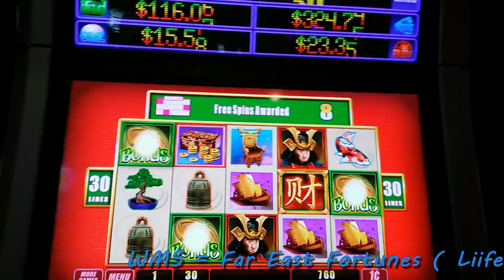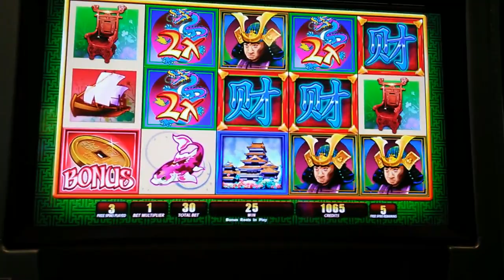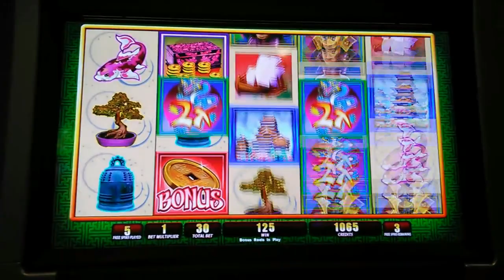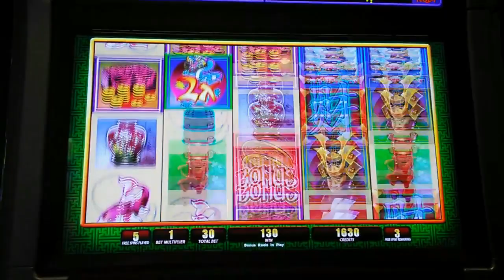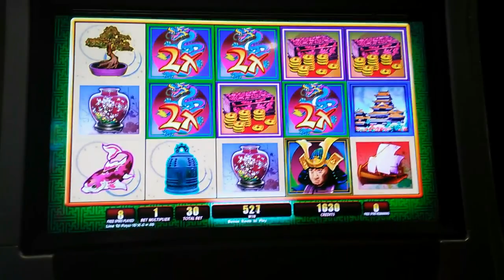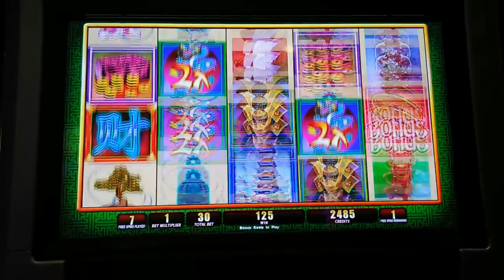WMS - Far East Fortunes : ( Liife of Luxury Progressive ) - First Attempt : 4 Bonuses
Slot Name: Far East Fortunes : ( Liife of Luxury Progressive )
Description: This would be my first attempt. I started with $10.00. and took me not that long to trigger a bonus. in the bonus you need to get a multiplier in reel 2 and 4 and they stay till the end of the bonus.